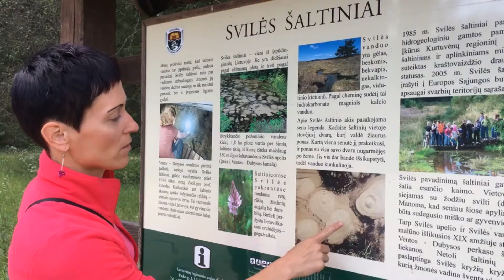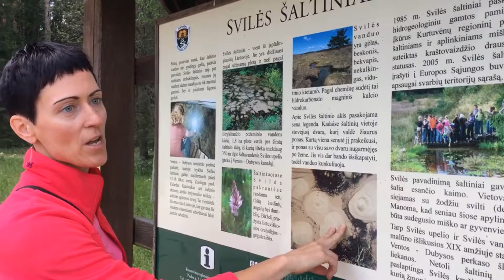Water Springheads of Svile | Traveling in Lithuania | Vlog #8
Svilės šaltinių vietos koordinatės/Water Springheads of Svile place coordinations - N 55.84025 E 22.94270.

Prenumeruokite Check in Lithuania Youtube kanalą, kad visada pirmieji sužinotumėte apie mūsų naujus nuotykius ir įdomias lankytinas Lietuvos vietas.

Būkit aktyvūs, būkit smalsūs, būkit laimingi!

Be active, be curious, be happy!